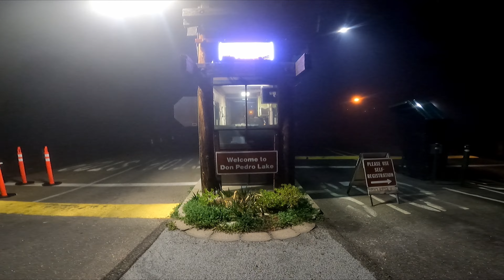Lake Don Pedro Mid December 2022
Lake Don Pedro
Trolling
Trout Fishing
Lead Core
Down Riggers
Blue and Chrome Apex
Watermelon Apex